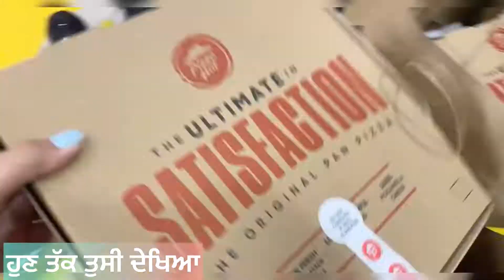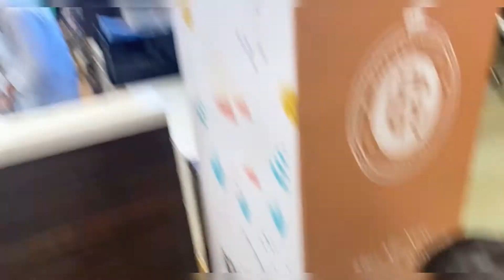ਦਾਲ ਮੱਖਣੀ ਬਦਲੀ ਪਨੀਰ ਲਵਾਬਦਾਰ ਵਿੱਚ || ਸੋਚਿਆ ਕੀ ਕੀਤਾ ਕੀ😂 kapsons shopping vlog with bro bhabi & mommy